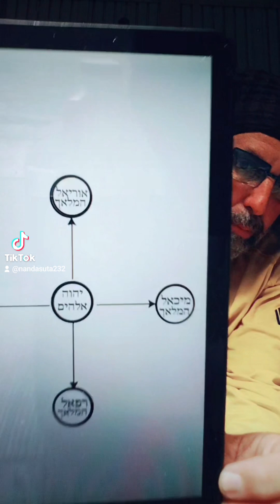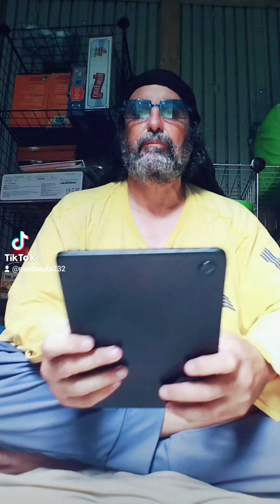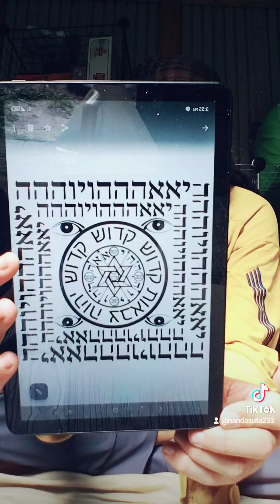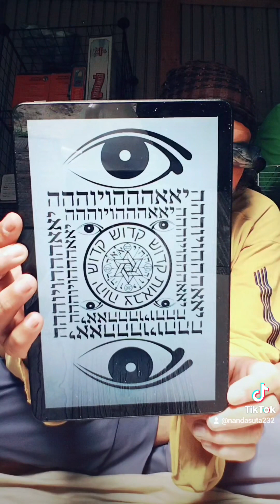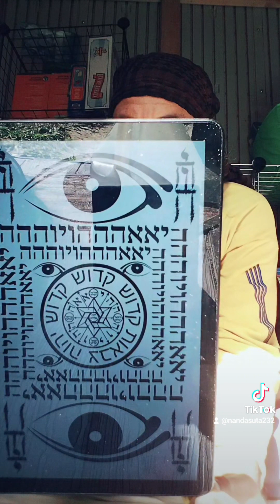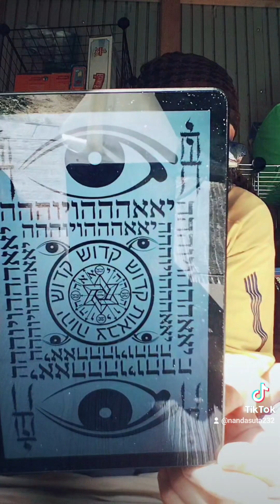CLASE MEKUBAL QABALAH QADOSH nandasuta morehnandasuta (1)